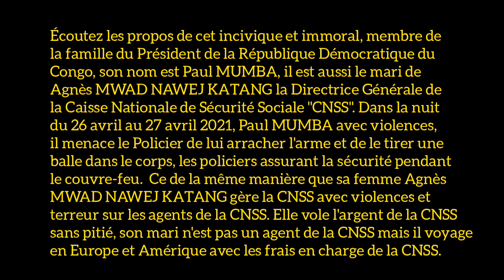🔴Paul MUMBA le mari de Agnès Mwad la DG de CNSS tente arraché l'arme de Policier pour le tirer